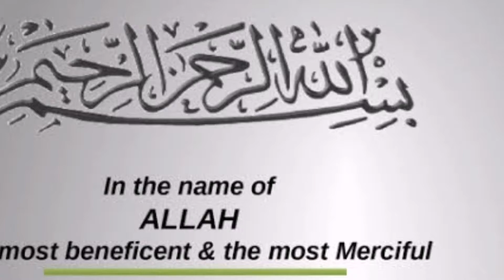Russia Ukraine War latest news | Modi meets Putin | War in Ukraine | Russia-Ukraine Conflict